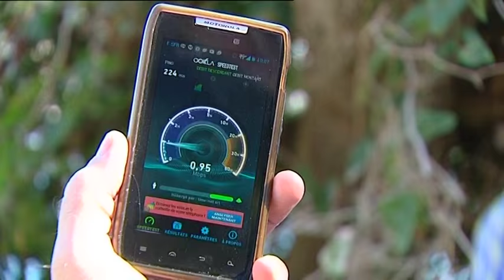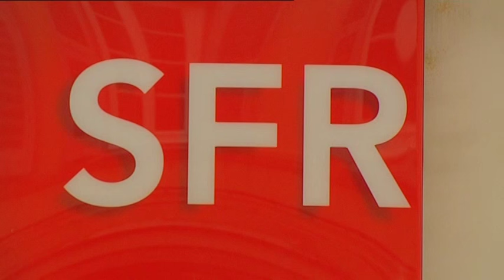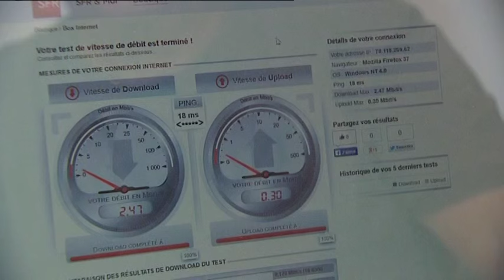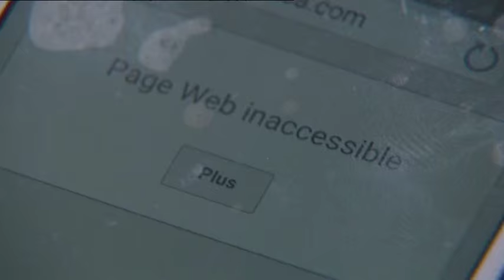DOSSIER - Couverture téléphonie mobile : la lutte contre les zones blanches